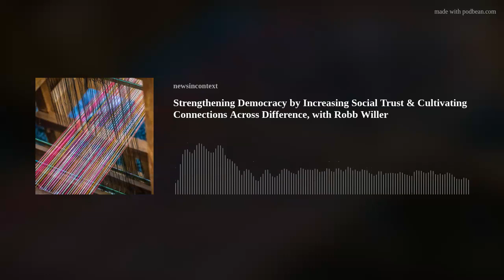Strengthening Democracy by Increasing Social Trust & Cultivating Connections Across Difference, with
In this episode, we explore a massive new study on improving the health of democracy. The Strengthening Democracy Challenge invited more than 30-thousand people to engage with 25 interventions. The goal was to find ways to reduce things like partisan animosity, partisan violence, and anti-democratic attitudes, and increase social trust and a willingness to engage with people across socially salient differences.
An intervention from the nonprofit, Civity, was one of 25 chosen from a pool of 250-plus… and it was number 1 at increasing social trust, number 2 in decreasing social distance and opposition to bipartisanshi, and number 4 in reducing partisan animosity.
Civity’s relational, story-based intervention also reduced support for un-democratic practices and helped people accept others from across the political divide.
We talk with researcher Robb Willer, professor of sociology, psychology, and organizational behavior at Stanford University; as well as Director of the Polarization and Social Change Lab… and Co-Director of the Center on Philanthropy and Civil Society.